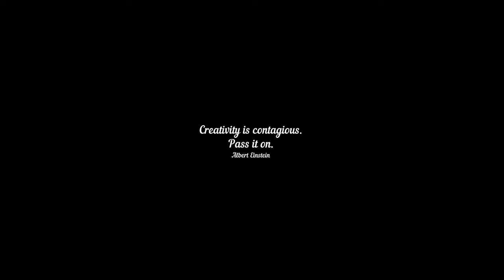FANTIC xxF race 2.0 un aprem de mai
savourez le moment